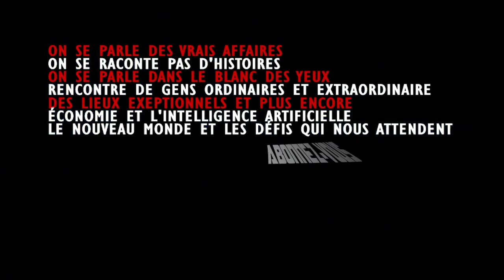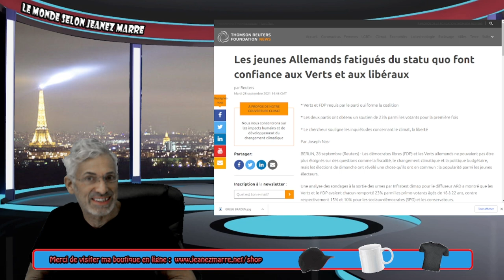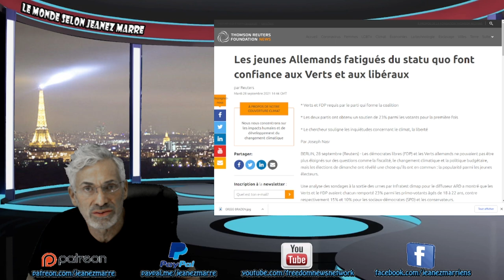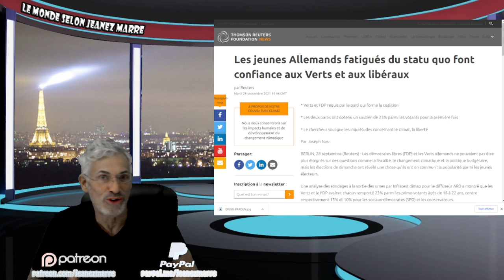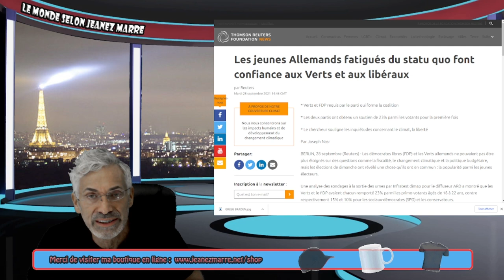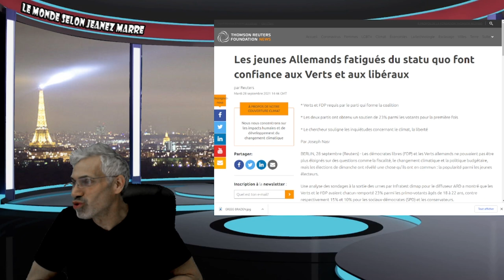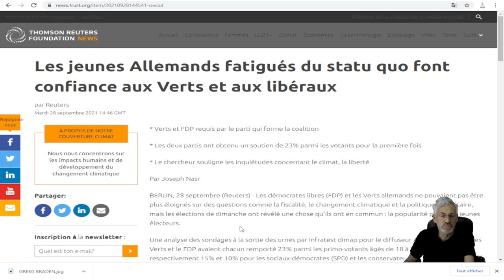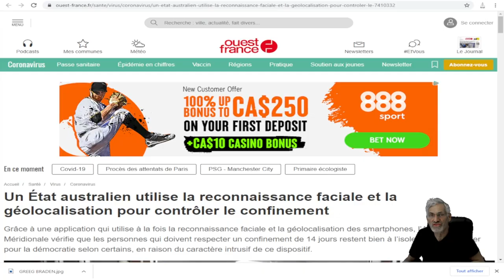CE QUI VIENT DE SE PASSER EN ALLEMAGNE DEVRAIT VOUS INQUIÉTEZ AU PLUS HAUT POINT.